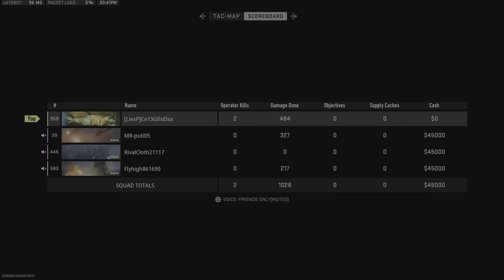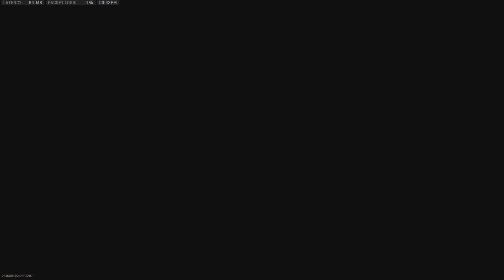Off Kilter Operator Shamrock Blueprint Plunder Gameplay PlayStation 5 Call of Duty Warzone 2